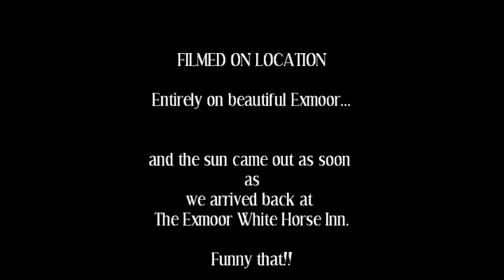Exmoor White Horse Inn walking tours of Exmoor